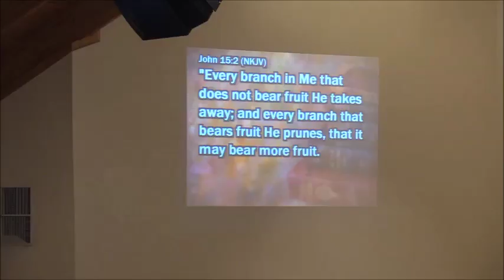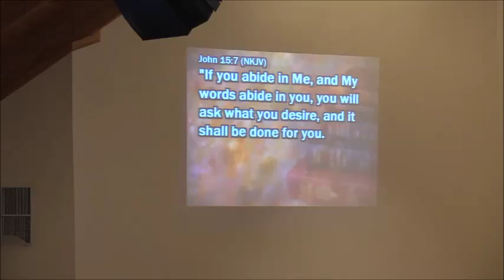07/02/17 Trinity UMC message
Bro. Steve Pescosolido delivers the message at Trinity United Methodist Church in Columbia, Kentucky on July 2, 2017